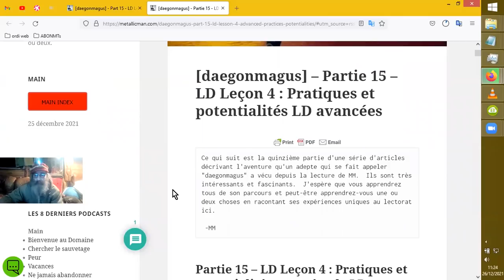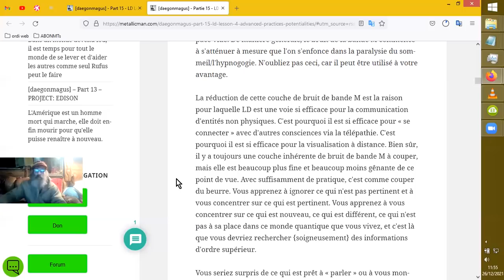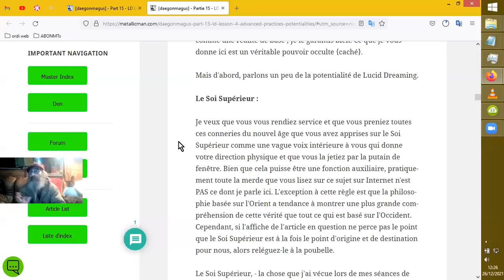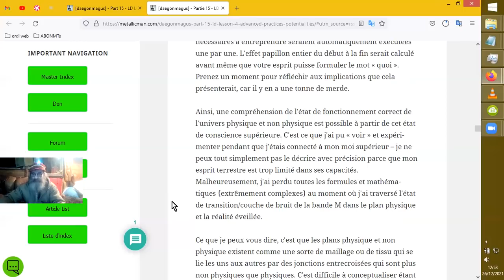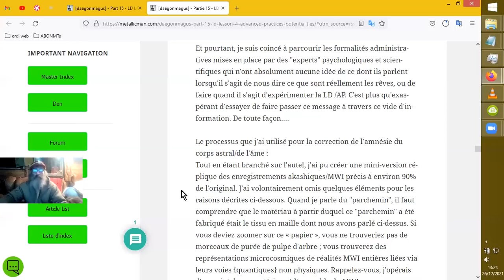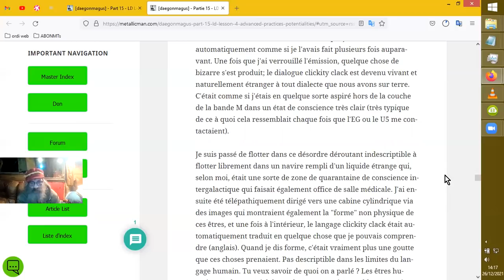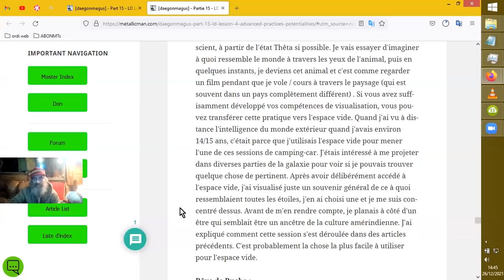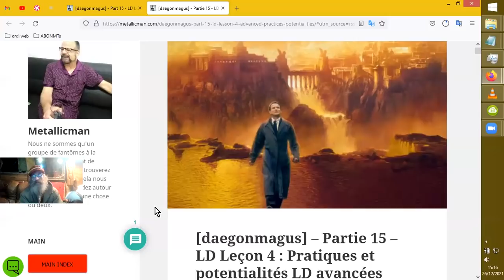MM_DM : HYPER-Techniques d'ORIENTATION du RÊVE LUCIDE #6